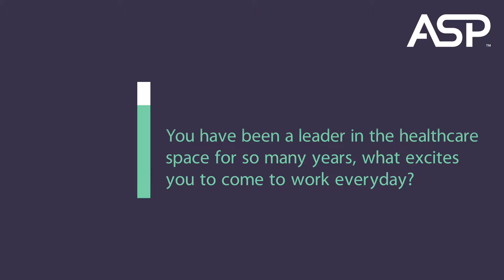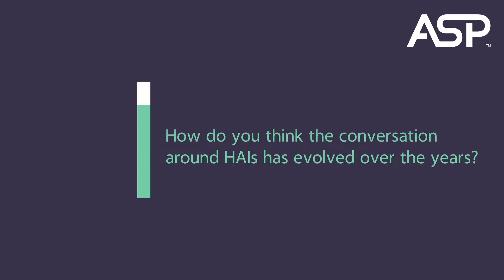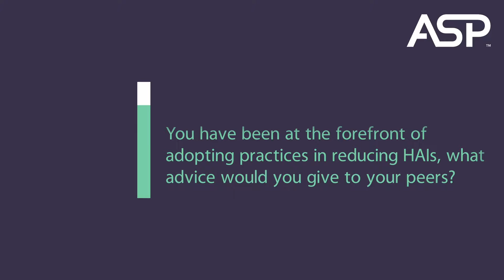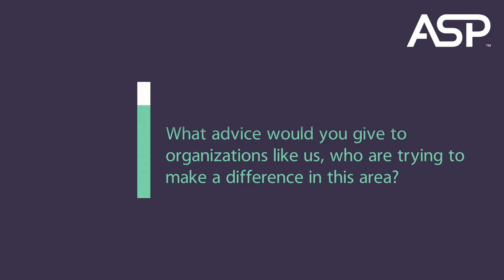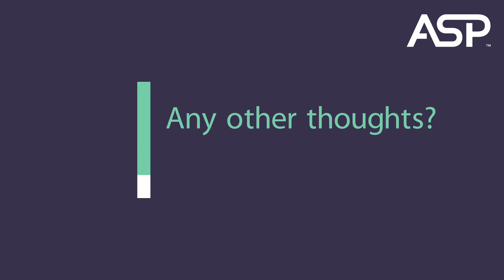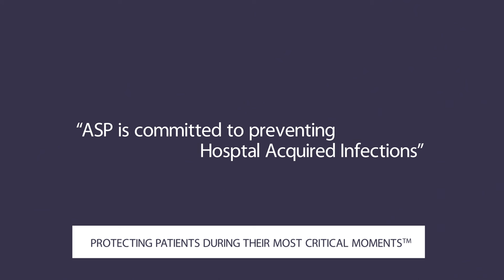Inspiring Healthcare Leaders of India Dr.Sweta Shah.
In this week’s feature of
InspiringHealthcareLeadersofIndia, it is our pleasure to have Dr. Sweta Shah, Microbiology & Infection Prevention Consultant at Kokilaben Dhirubhai Ambani Hospital, India, speak with us.

Dr. Shah has been with Kokilaben Hospital for over a decade. She established comprehensive Microbiology services and is also a prominent figure in the hospital infection prevention and control program. She shares her take on the exciting parts of coming to work, how HAI conversations have evolved and guided HAI prevention.

Thank you, Dr. Shah, for sharing your knowledge with us.

Tune in the following week for our next feature! If you missed our last part, you could watch it
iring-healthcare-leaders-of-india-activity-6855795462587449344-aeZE